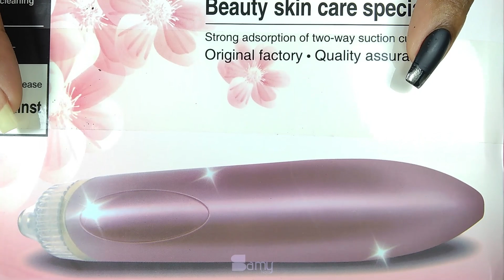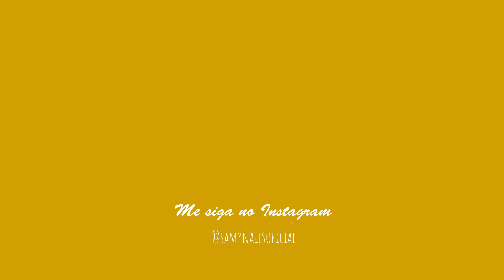Sugador de cravos da china funciona mesmo? Newchic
CURSO QUE INDICO:
- Aperfeiçoamento avançado para MANICURE

Loja da Newchic

1. Aparelho sucção de cravos

Samanta Nogueira
Caixa Postal 114210
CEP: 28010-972